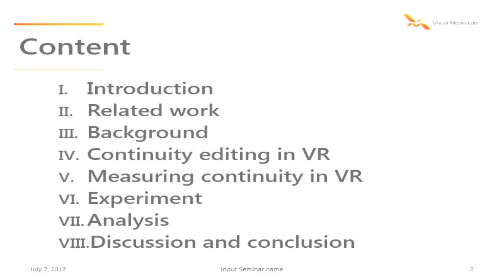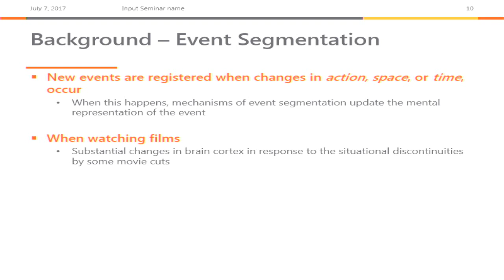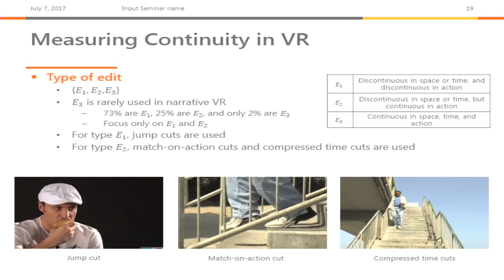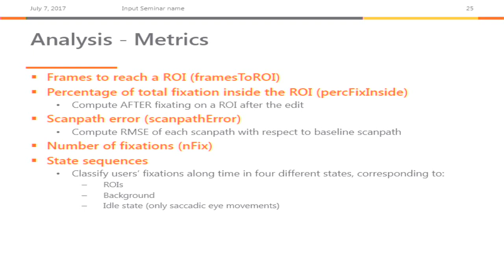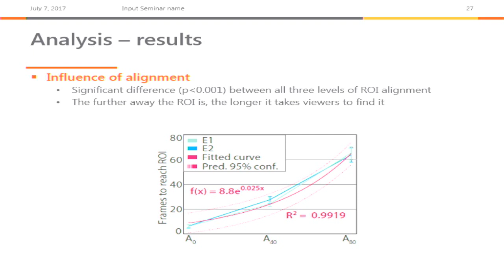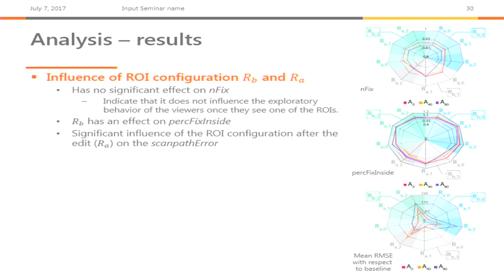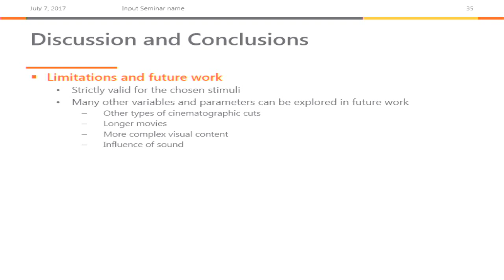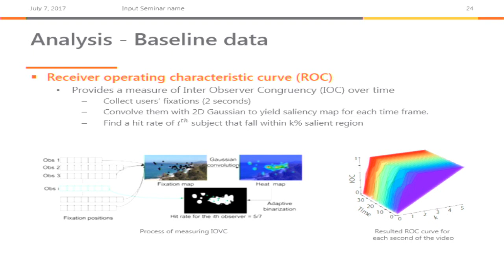[VML Lab Seminar] 20170707 YJE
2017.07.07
Visual Media Lab - Weekly Lab Seminar

Visual Media Lab, KAIST
373-1 Guseong-dong, Yuseong-gu Daejeon, 305-701, Republic of Korea